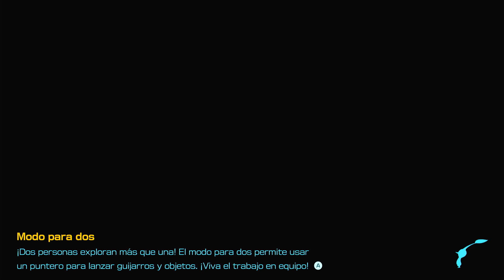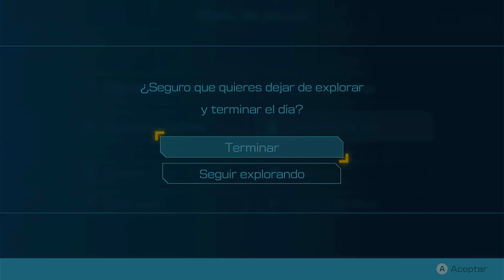Pikmin 4 #47 "Zona Salvaje".